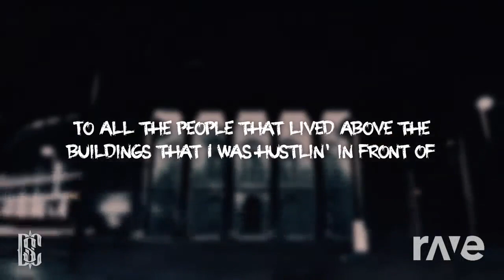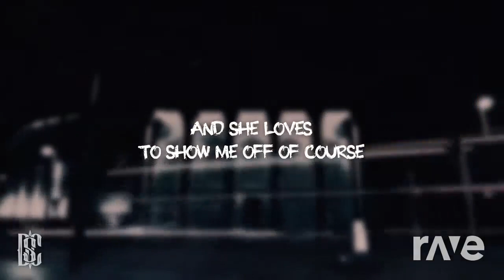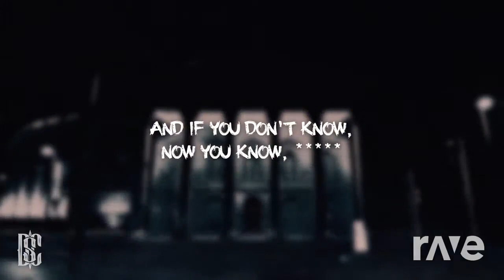Dear Mama Juice!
This mash up was made with Dj Rave! ALL I DID WAS GO TO DJ RAVE AND SELECT OUT THESE TWO SPECIFIC VIDEOS THAT I THINK WOULD SOUND GOOD TO CREATE AND HAVE DJ RAVE GENERATE A MUSIC MASH UP IDEA FROM SCRATCH! THIS TRANSFORMS THE MUSIC MAKING IT CREATIVE! This music mash up was made for a wonderful Overwatch friend I've known for a couple of years and I wanted to make them a gift to show appreciation! Happy holidays God bless#dearmama